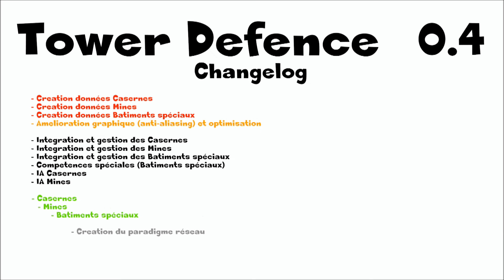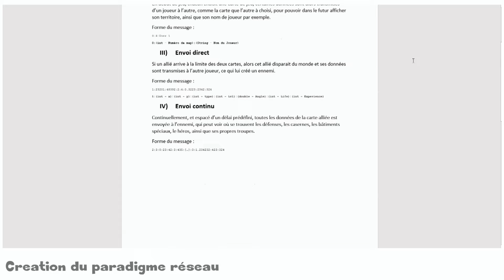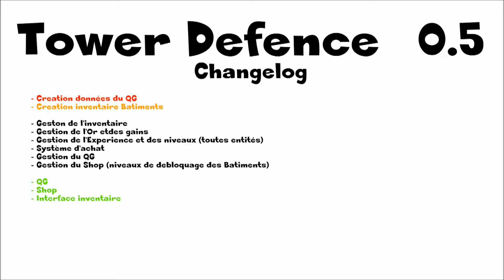Tower Defence - Update 0.4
Vidéo de présentation de l'update 0.4 du Tower Defence.

Voici le code couleur du Changelog :
▶ Rouge = Travail sur les Données
▶ Orange = Affichage
▶ Noir = Travail purement algorithmique
▶ Vert = Création de textures
▶ Bleu = Création de son
▶ Gris = Travail réseau